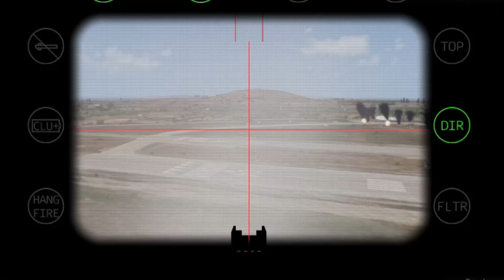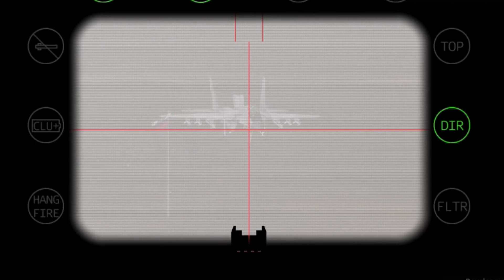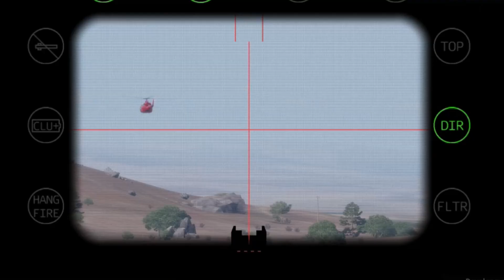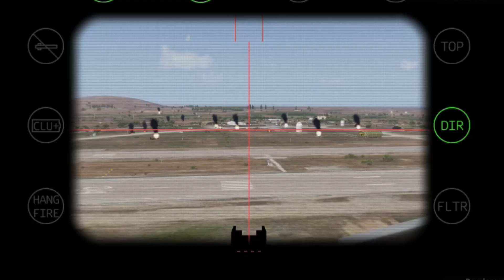HAPPENED 3 MINUTES AGO IN BAKHMUT!! US sends 670 000 elite troops to recapture the airport, ARMA 3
military simulation
THIS IS JUST A SIMULATION, NOT REAL LIFE!